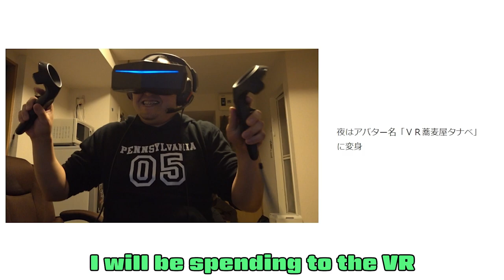#162 USJ a.k.a. Udon Soba Japan in VRCHAT! vol.3 - USJに行ってきました。その３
Masamurai and Romajin visited USJ(a.k.a. Udon Soba Japan) on VRCHAT with the world creator Tanabe and his wife Suika.